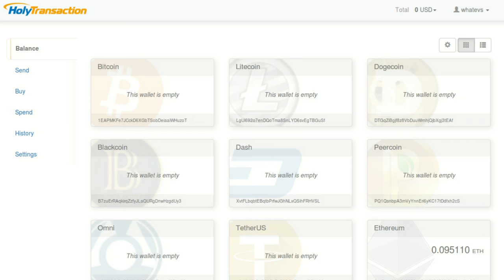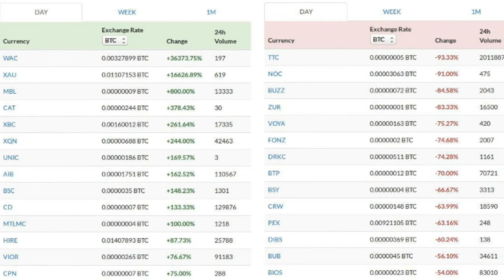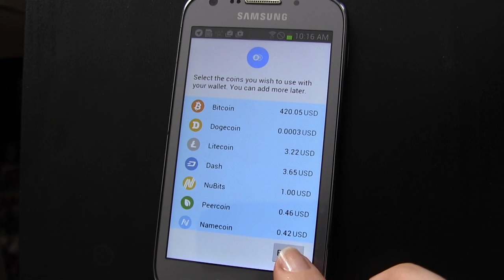Multi-Currency Wallets: What They Do & Which is Best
Web and mobile wallets which support multiple cryptocurrencies make it easy to try a new coin out, or to keep small balances of multiple currencies in one easy place. We review the top (and only?) 4 for you: Holy Transaction, Cryptonator, CoinWallet, and Coinomi.

Tip us!

ProTip ready: 17LdaZjmiVzY3wfL4af89FAcgFkAgncrQe